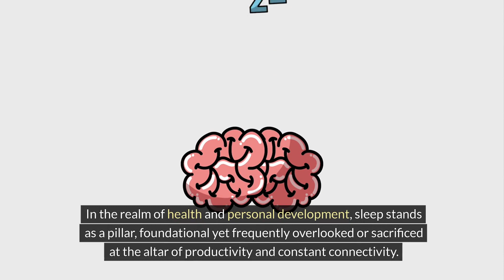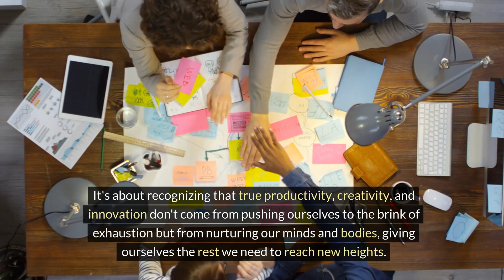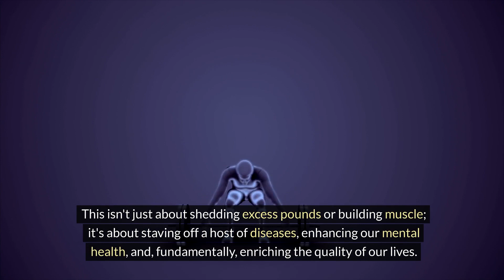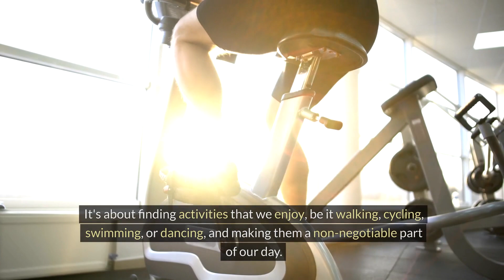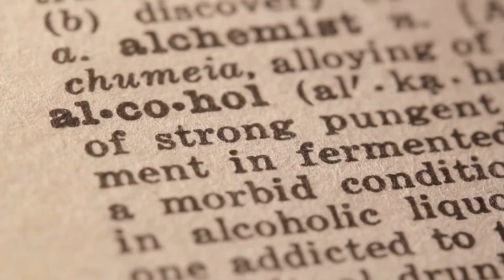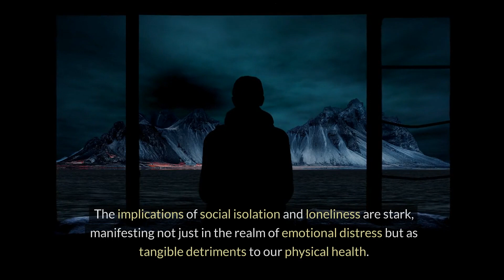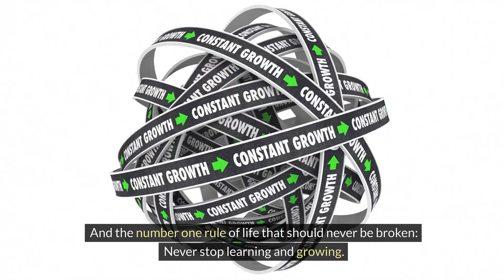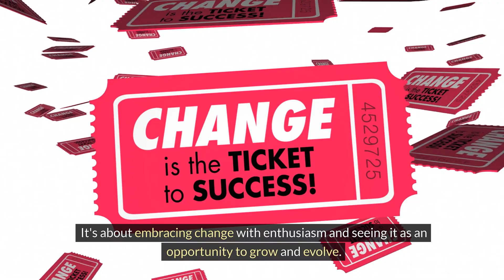【TOP5】The rules of life that you should never do... The rules of life that you should never do...